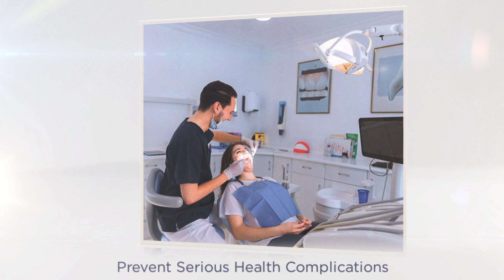Dental Clinic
It is imperative to choose a patient-centred dental clinic that uses the right approach to deal with the patients. An excellent dental clinic offers top-notch dental care and outstanding dental solutions.